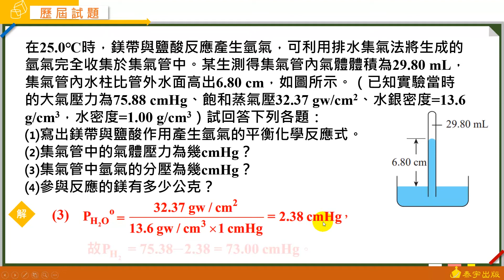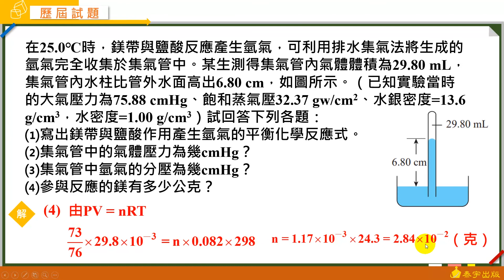選修化學一 A+課堂講義 動態解題(CH2 歷屆試題非選1)-泰宇出版．翔宇文化